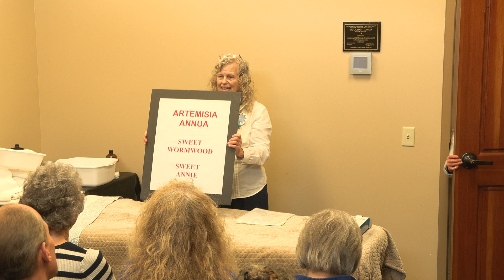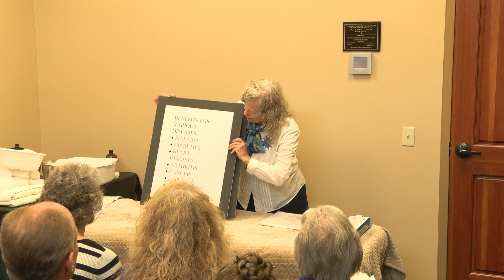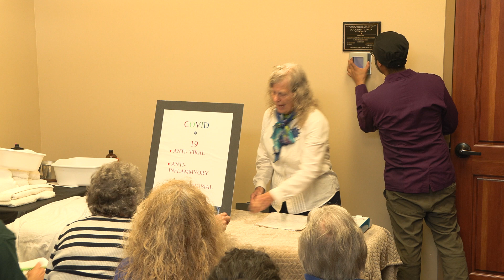Magda Clocazan- Therapy for Respiratory Illnesses - Health Expo 2023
Magda Clocazan
- Therapy for Respiratory Illnesses - Health Expo 2023